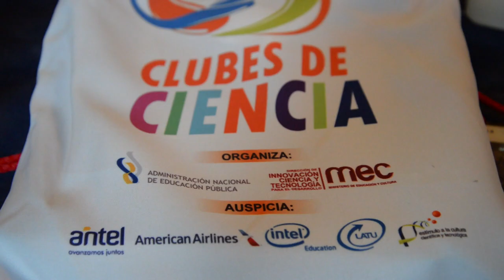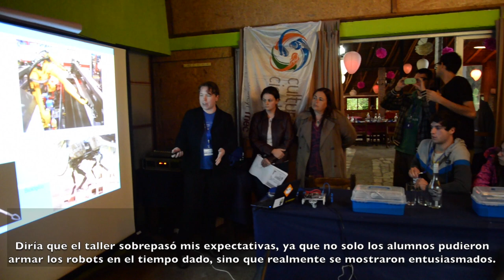Lanzamiento del Programa Robot Diplomacy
Este innovador taller, que significó el lanzamiento del Programa "Robot Diplomacy" de la Embajada de Estados Unidos en Uruguay, tuvo lugar en el marco del 2do. Campamento Latinoamericano de Ciencias, que lleva adelante la Dirección de Innovación Ciencia y Tecnología del MEC, con el apopo de A.N.E.P. y U.T.U. en Minas, departamento de Lavalleja.